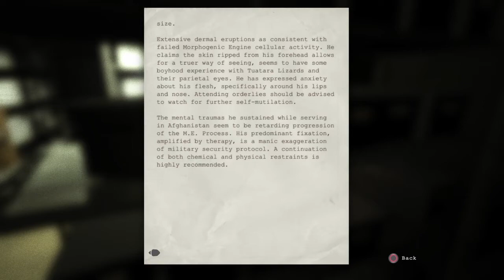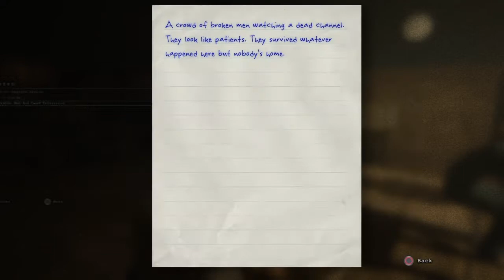Back For More! Outlast Part: 2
This series will finish until the end!